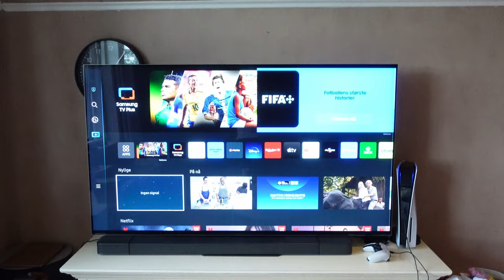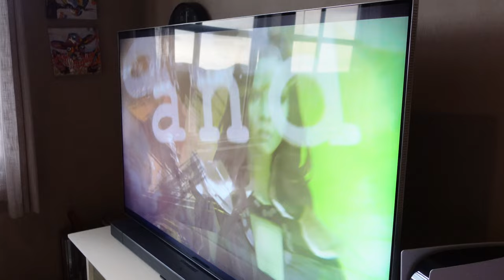My thoughts after 6 months with the most affordable 8K tv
Is the QN700B TV Worth Your Money? 6-Month Review & Impressions | Andreas' Tech Reviews

If you're new here, I'm Andreas, and for my returning viewers, a big thank you for your support. Today, I'm sharing my in-depth review of the QN700B after owning it for half a year.

In this video, I'll reveal whether this premium TV justifies its price tag and if it's truly a game-changer for your entertainment setup. Stick around till the end for the verdict!

From jaw-dropping features to unparalleled picture quality, the QN700B has left me amazed. I made the conscious decision to invest in an 8K television, and it's paid off in spades. This TV not only enhances your viewing experience but also effortlessly selects the right HDMI input. Plus, the automatic power-on feature adds a futuristic touch, whether you're switching between TV channels or firing up your PlayStation 5.

As a small content creator, your engagement goes a long way.

Speaking of picture quality, the QN700B truly shines by upscaling old content to 8K, providing an immersive visual treat. I've tested viewing angles extensively, and as you can see, it passes with flying colors.

Now, let's talk convenience. Say goodbye to cable clutter inside your TV. The elegant connection box that accompanies this TV is a game-changer. It not only simplifies cable management but also adds a touch of sophistication. You can even mount the TV on your wall, hiding the box away for a clean setup.

And now, the moment you've been waiting for: Is the QN700B still worth your hard-earned money after 6 months? In my opinion, absolutely. While there might be more affordable options out there, this TV brings you the pinnacle of 8K entertainment. Don't compromise on your viewing experience when you can have the best.

Thanks for tuning in to this review! Your support means the world to me.

Use my refferal to epidemic sounds to get endles and cool music to use in your videos